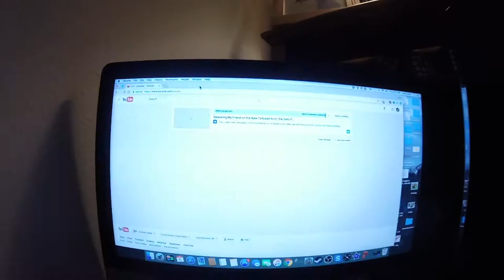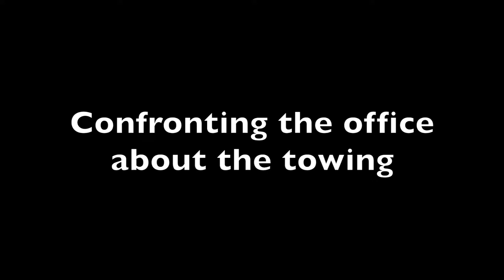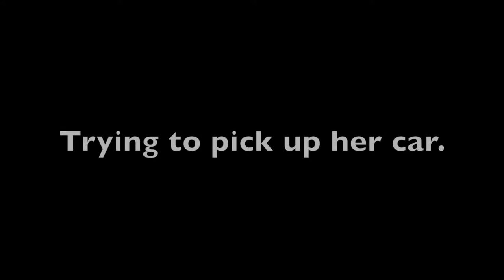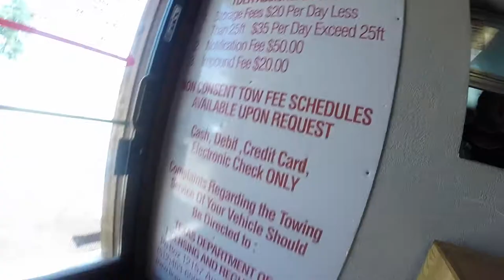Her car got towed! (She's Pissed!)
They towed my friends car half way across the metroplex!!

Snap: JustinTimeOREO